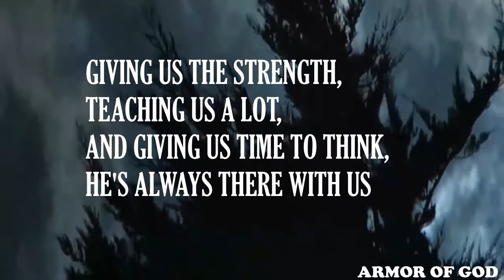2021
HAVE A BLESSED YEAR!!